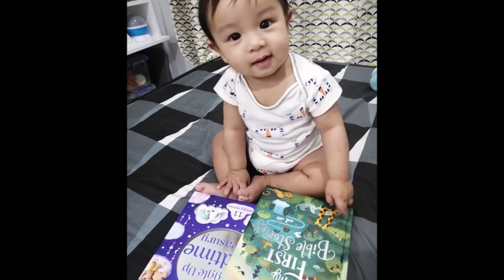L1NKOY Photo Slideshow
Marvelous Link's 1st year photo slideshow